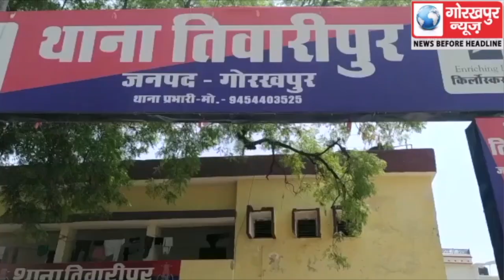तिवारीपुर पुलिस ने 15 हजार के ईनामी पशु तस्कर को किया गिरफ्तार, सीओ कोतवाली बीपी सिंह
तिवारीपुर पुलिस ने 15 हजार के ईनामी पशु तस्कर को किया गिरफ्तार, सीओ कोतवाली बीपी सिंह ने कहा, विधिक कार्यवाही के बाद आरोपी को भेजा गया जेल।